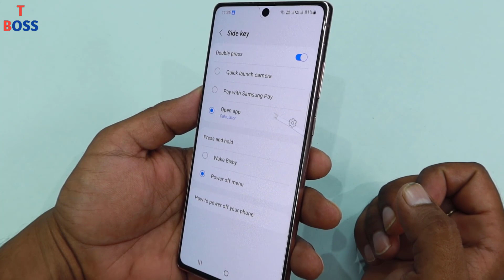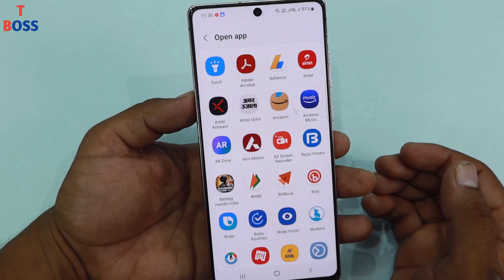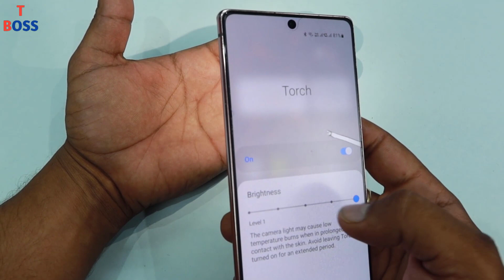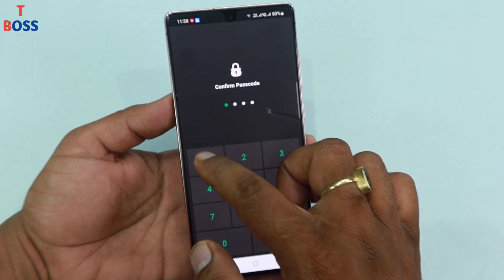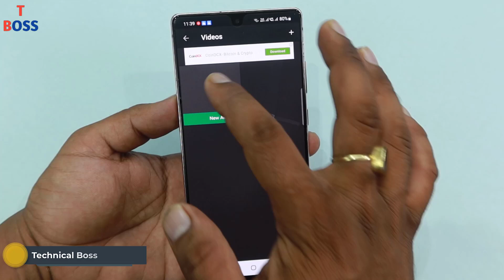फोन मे Flashlight बटन है तो ये खुफिया राज देखते ही चोक जाओगे, सिखलों जल्दी || by technical boss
Dosto es video me maine aapko aapke phone ki torch ya kahe t flashlight ke bare me 3 hidden tricks ke bare me bataya hai.
Yadi aaj aap es video ko pura dekhkar apne phone ki flashlight ki yahe 3 tricks sikh lete hai to aap phone ki flashlight ko ek pro level par use kar sakte hai.

Thanks